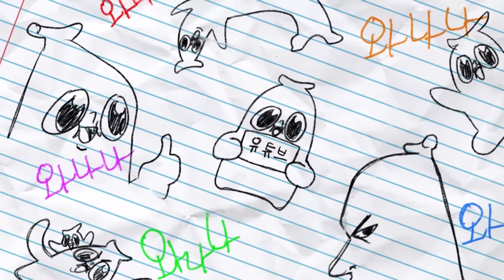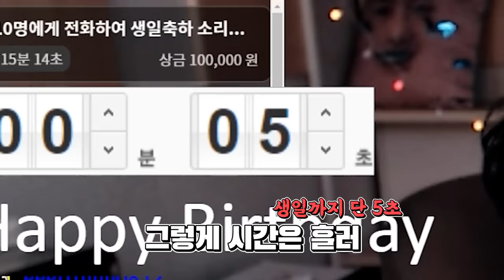30대 첫 생일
와아아아!~!~~매일 생일이었으면 좋겠어